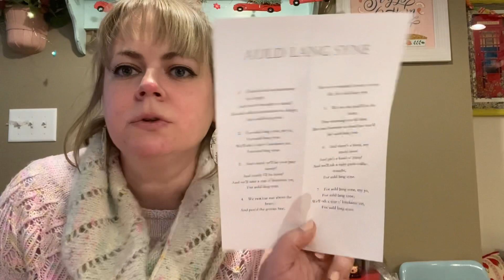Miss Strawberry Makes Vlogmas 2020 - New Year’s Eve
Would you care to see my merry makings? I’m vlogging daily in the month of December to spread some Christmas cheer.

Miss Strawberry Makes is a crafty channel about knitting, crocheting, sewing, and any other crafty shenanigans that I get up to.

Music is Sleigh Ride by Patrick Warren